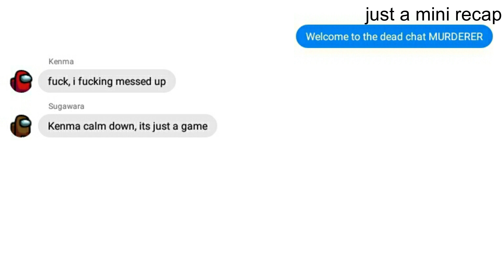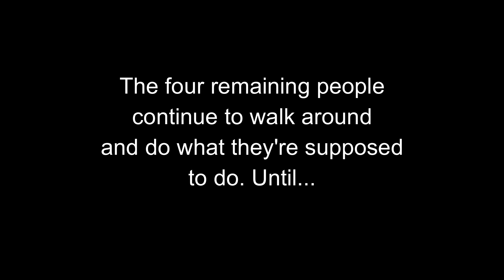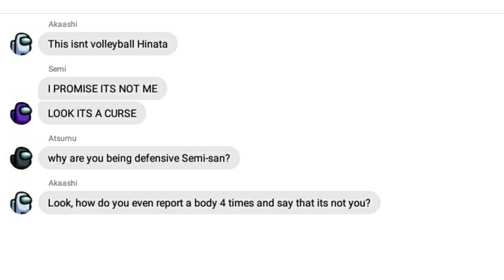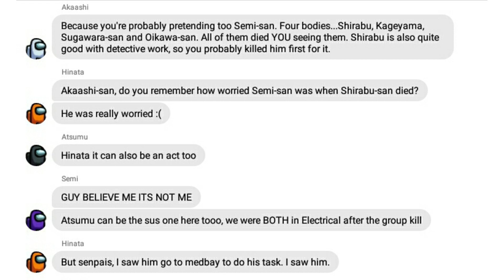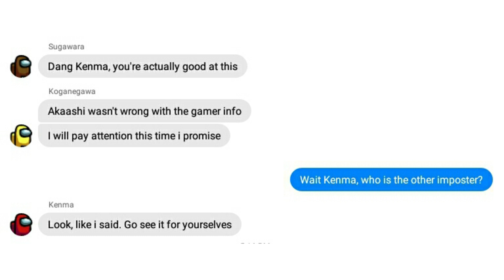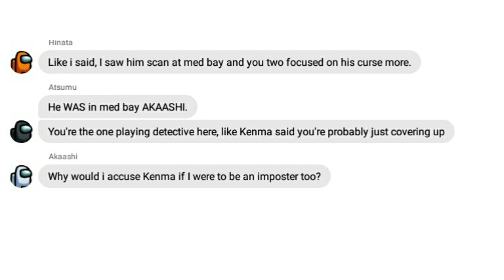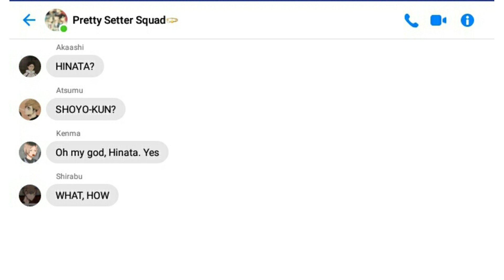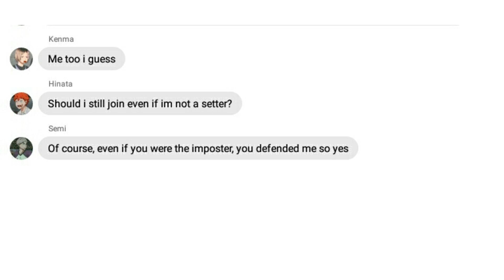haikyuu texts - The Pretty Setter Squad plays "Among Us" (PART 3)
Alrightie, who are the imposters? who is sus? does Semi have a curse? Is Akaashi a good detective or its all a play? Is Oikawa's favorite food actually milk bread? no one knows.  We now know 👀

I really enjoyed editing this, don't make it flop rip ;-;

btw, HERES THE DISCORD SERVER!! If you wanna see AND join the chaos, the hop-on in
(13 and up only!!)

some social media i probably dont use that much but hey im still here uwu
twt: @Stephy_Editss (thas me with 5 followers rip, i do shit posts)
I have Discord now!!
Stephyyyyno. 9583

This video was inspired by @Oikawa’s Cake ! I their stuff on facebook and its really funny! you guys should totally check them out!